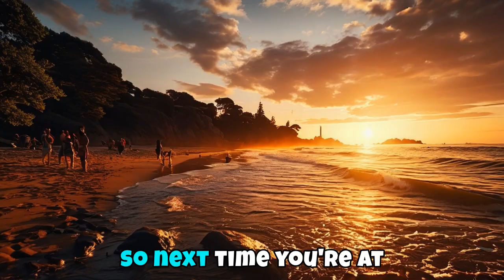What If Sharks Never Went Extinct Megalodon Edition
What if sharks never went extinct… and the legendary Megalodon still ruled the oceans today?

In this jaw-dropping video, we dive deep into a world where the Megalodon—Earth’s most terrifying apex predator—never disappeared. How would it shape marine ecosystems? Could humans safely swim, surf, or even travel by sea? Would modern technology stand a chance against a 60-foot super shark?

Join us as we explore the science, the survival scenarios, and the stunning possibilities of a world still haunted by Megalodons.